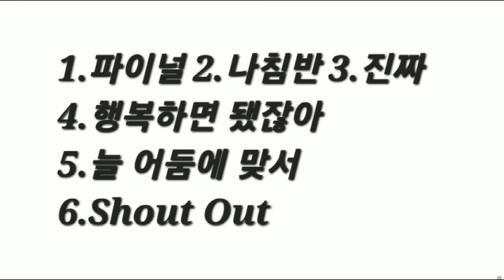[1H] 내가 듣고 싶어 만든. CB Mass 애청곡.